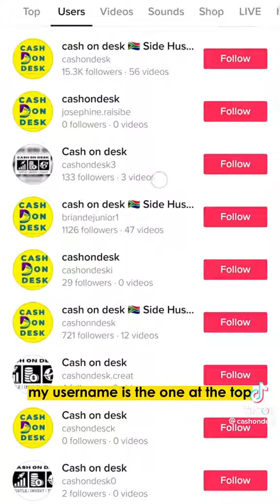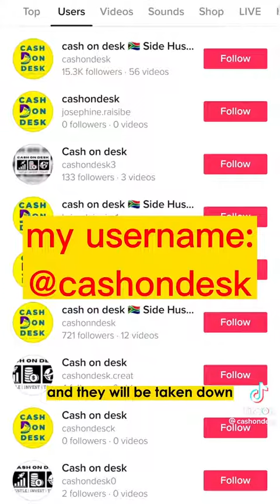Please be aware of scammers on TikTok